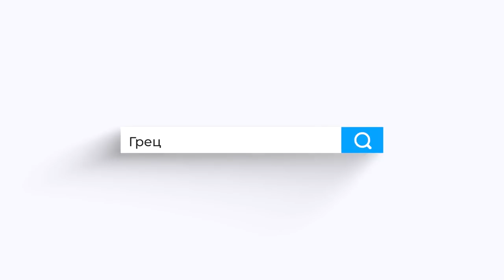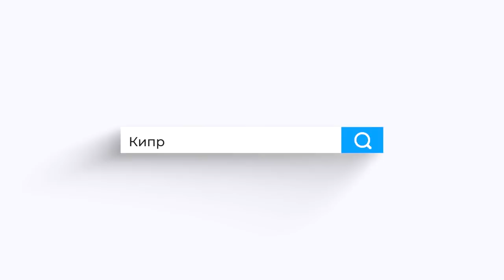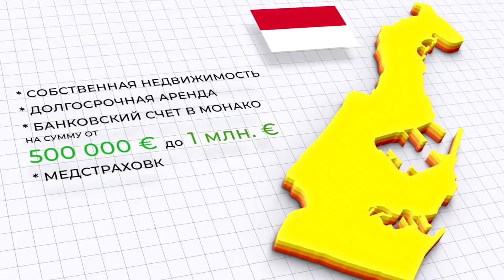СТРАНЫ ДЛЯ ВНЖ ЗА ГРАНИЦЕЙ ТОП 11